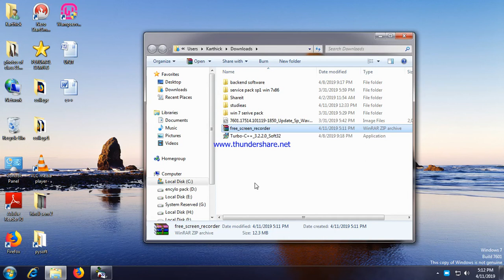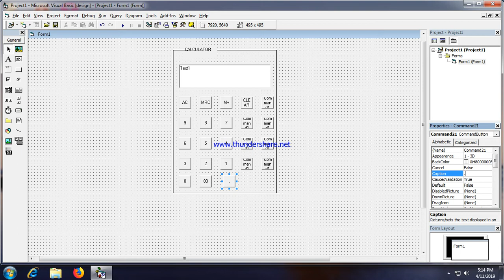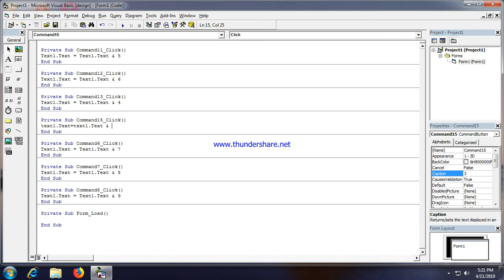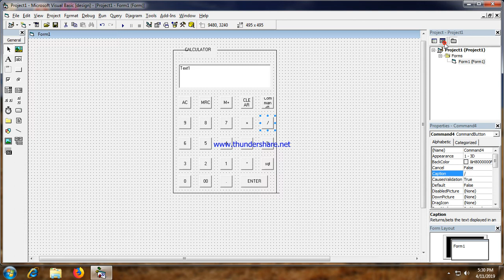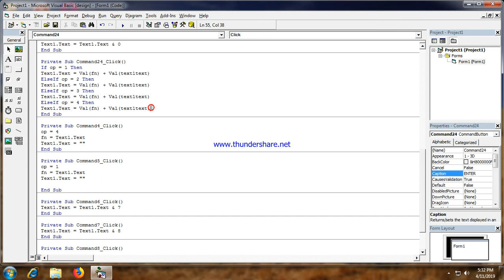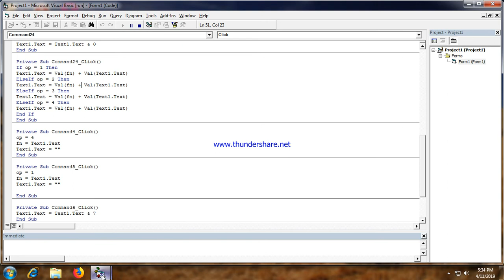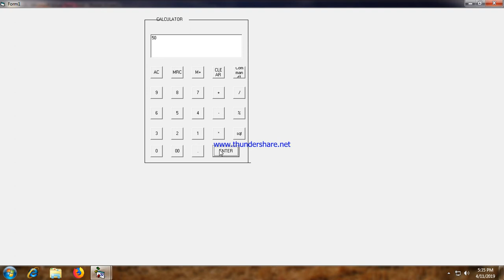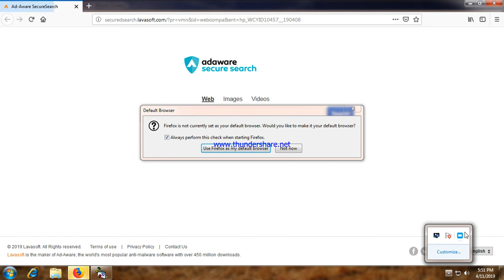CALCULATOR PROGRAM USING VISUAL BASIC 6.0